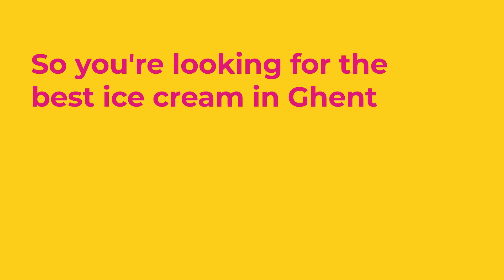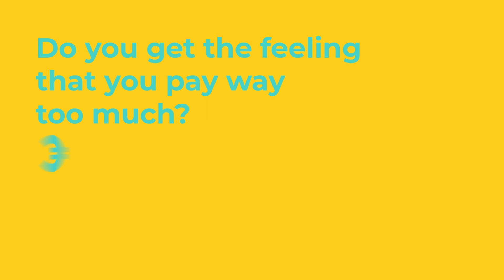Scarlet: Dynamic Audio Personalisation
The radio landscape is changing. The offline radio user base has declined by 15% over the last 3 years in Europe, marketing investment is following accordingly, and this downward trend is expected to continue. On the other side, digital audio services like Spotify keep growing and are expected to be pushed even further with the fast adoption of smart home devices and the increasing amount of podcast listeners. At Semetis we like to get our feet wet into emerging technologies and trends, so as from March 2019 we decided to launch the first Dynamic Audio Personalisation (DAP) campaign together with telco player Scarlet (part of Proximus Group). The process was cutting edge and has never been executed before on the Belgian market. As a team we went from a conceptual idea to implementation in less than 8 weeks and continued improving it during the months after. With Dynamic Audio we aim to increase the user relevancy of our traditional radio ads which are normally used for ATL advertising.